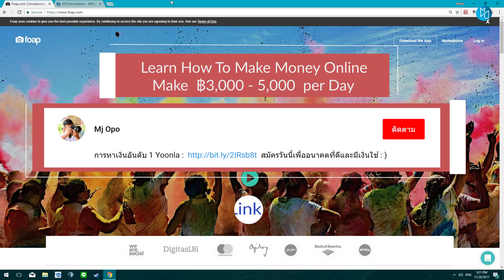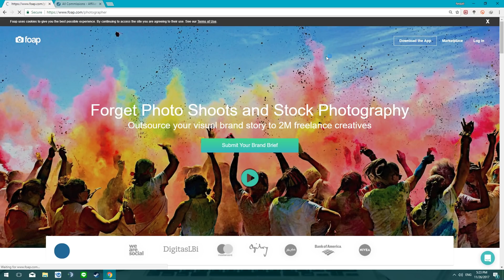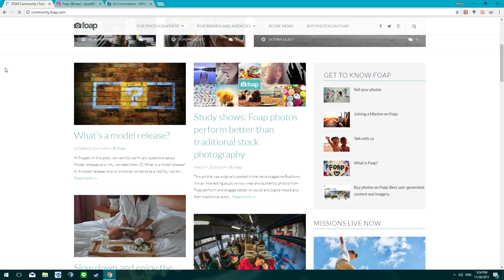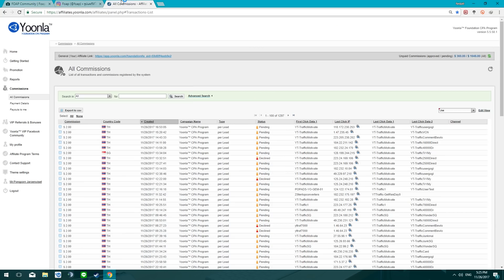หาเงินออนไลน์ เปลี่ยนรูปภาพให้เป็นเงิน !